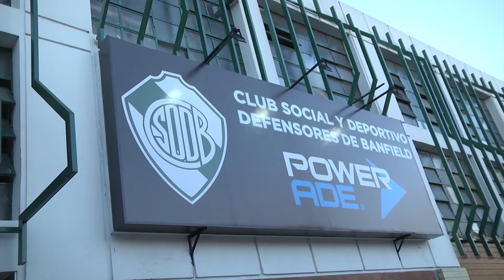MARTÍN RECORRIÓ EL CLUB DEFENSORES DE BANFIELD